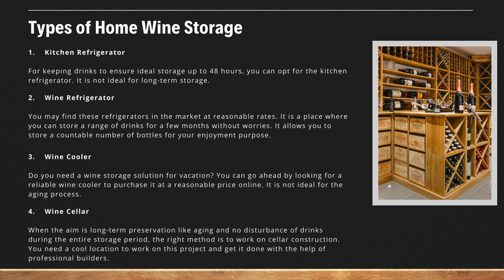The Types of Wine Storage Solutions to Know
Don’t know the right wine storage solutions for your collection? Don’t worry! Visit Signature Cellars with all your queries and get expert guidance.